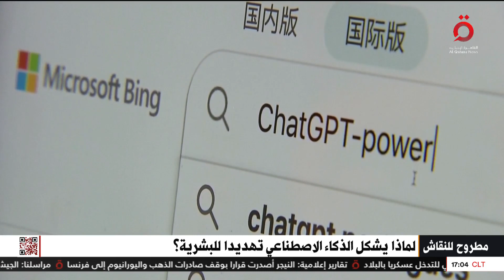لماذا يشكل الذكاء الاصطناعي تهديدا للبشرية؟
31/7/2023